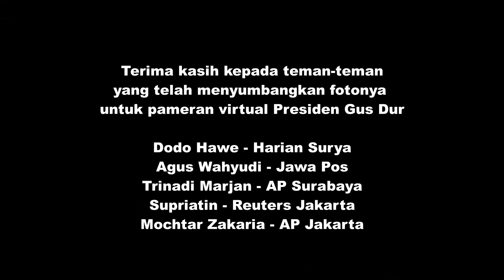Jejak Gus Dur, Dari Salam Tempel di Masjid Ampel Sampai Presi RI di Istana Negara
dodohawe show - Rangkaian foto dalam video slide show ini merupakan pameran foto virtual dari sejumlah fotografer Indonesia ini yang menyoroti berbagai peristiwa penting tokoh Demokrasi Indonesia yang juga Ketua NU di era Orde Baru, Abdurrahman Wahid atau Gus Dur.

Berbagai peristiwa penting yang pernah dilakukan oleh Gus Dur dari masa ke masa, sejak tahun 1994 hingga wafatnya Gus Dur pada 30 Desember 2009. Foto-foto diabadikan oleh Dodo Hawe pewartafoto Harian Surya Surabaya, Agus Wahyudi dari Jawa Pos, Trisnadi Marjan dari kantor berita Amerka Associated Press (Surabaya), Mochtar Zakaria Associated Press Jakarta, Supriatin dari kantor berita Reuters di Jakarta.

Yang paling menarik dalam pameran itu adalah salah satu foto yang dibuat Dodo Hawe pada tahun 1994. Terlihat Gus Dur membuka lembaran uang Rp 5.000 yang didapat dari salam tempel nahdliyin saat berada di lingkungan makam Sunan Ampel bersama Megawati Soekarnoputri.

"Mbak Ega saya tadi mendapat salam tempel dari umat, berapa ya. Harus kita hargai berapapun jumlahnya," kata Gus Dur sambil menunjukkan uangnya kepada Megawati yang ada disampingnya.

Tanpa malu-malu, Gus Dur pun membuka lembaran uang itu, kontan saja Megawati terhedan-heran dan tertawa lebar. Setelah dibuka ternyata lembaran kucel uang sebesar Rp 5.000 perak.

Tak lama kemudian Gus Durpun memasukan uang itu kedalam sakunya. Malam itu Gus Dur dan Megawati Soekarno sedang melakukan ziarah ke malam Suman Ampel di Surabaya. Sebelum dan sesudah berangkat ke makam Gus Dur dan Megawati waktu itu, transit di sebuah musala dekat makam.